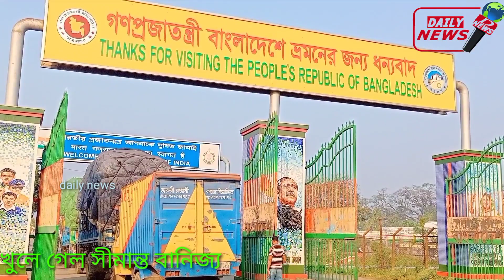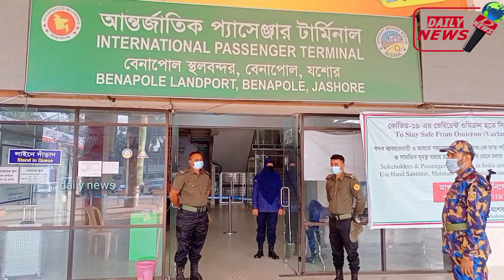Benapole-Pettapole introduced terms border tradeচালু হলো সীমান্ত বানিজ্য শর্তে বেনাপোলে-পেট্টাপোল।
Border trade was started. Benapole-Pettapole opened under any conditions.